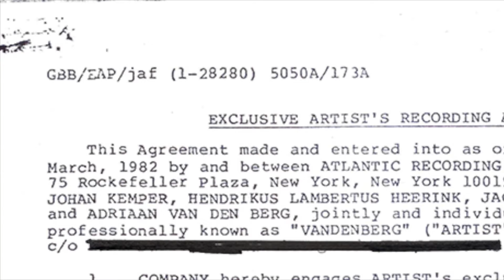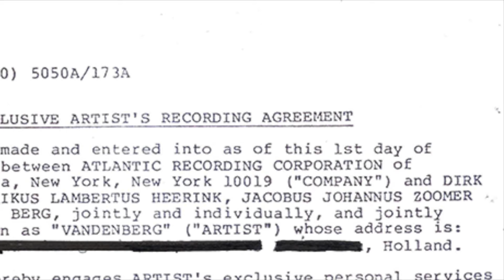Demo Back on my feet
Vandenberg is Dick Kemper - Bert Heerink  - Jos Zoomer - Adje Vandenberg